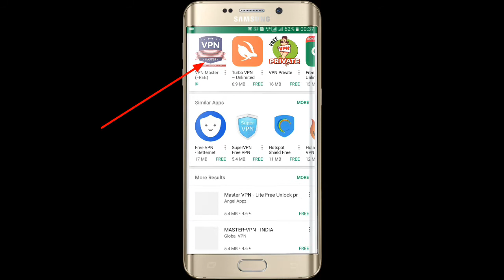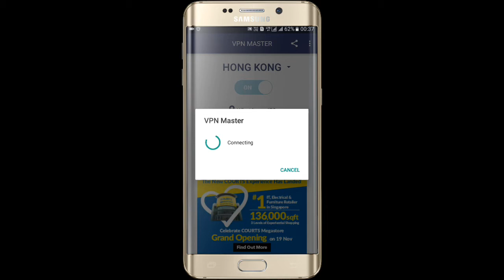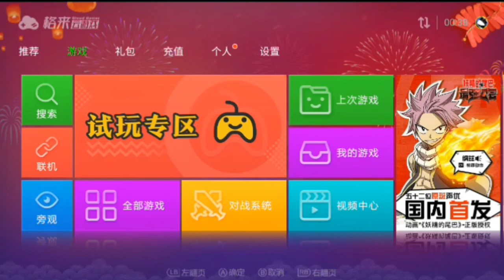gloud games vpn fix app download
Hello guys i hope that you liked this video,

I upload new gaming videos everyday

Bye-bye.